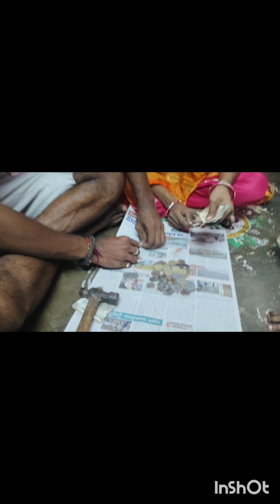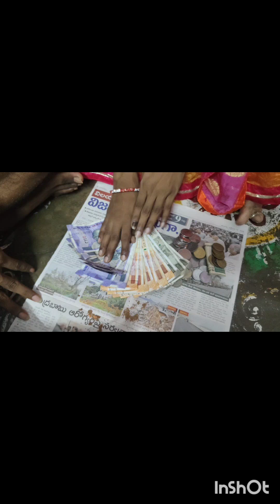మా అమ్మ మా నాన్న తీర్థయాత్రలకు వెళుతున్న మా తమ్ముడు నేను ఏం చేశాను చూడండి YouTube video ❤️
మా అమ్మ మా నాన్న తీర్థయాత్రలకు వెళుతున్న మా తమ్ముడు నేను ఏం చేశాను చూడండి